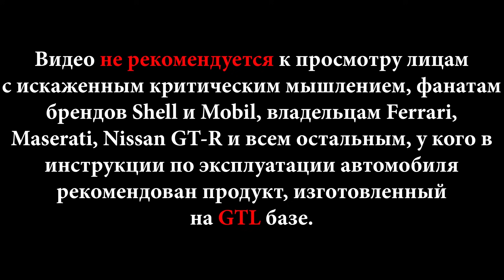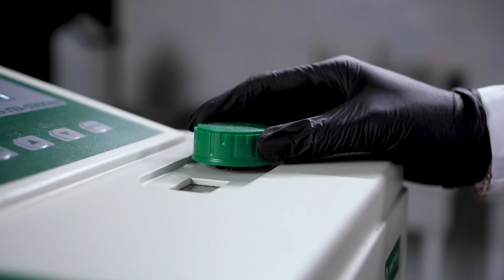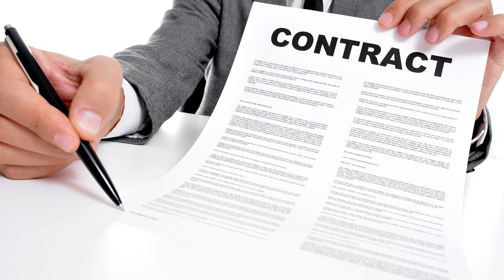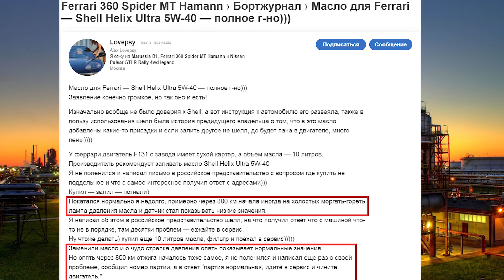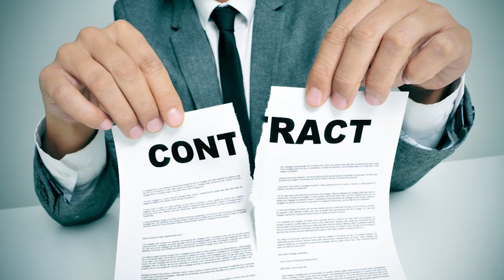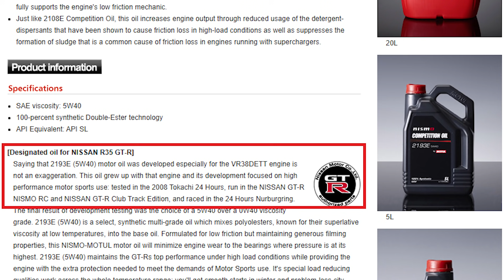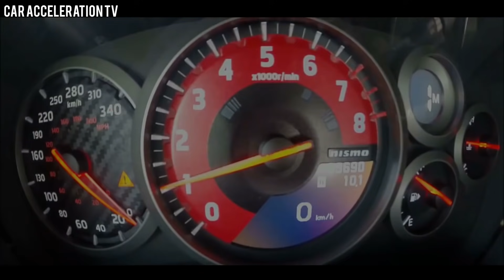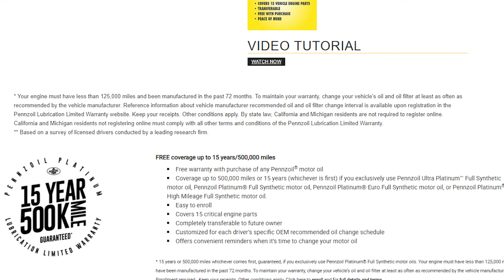GTL – новая эра базовых масел. Часть 3. Инженеры Nissan GT-R против GTL масел.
Я надеюсь, что вы нашли время и посмотрели первые две части: про технологию GTL, и секреты ее базовых масел.
Сегодня у нас заключительная, третья часть. И посвящена она: великому, ужасному и беспощадному для Вас и вашего двигателя - маркетингу.
Вы же уверены в том, что рекомендации, какое масло лить, для Вас пишут только самые умные и талантливые инженеры, которые провели тысячи тестов и испытаний и подобрали самое лучшее масло? Друзья, тогда у меня для вас плохие новости.
В этом видео я расскажу, как на самом деле выглядит процедура выбора поставщика масел на конвейерную заливку, и право быть поставщиком ОЕМ масел.
А на примере культового Nissan GT-R, рассмотрим пример того, что туда рекомендуют лить маркетологи, а что японские инженеры.